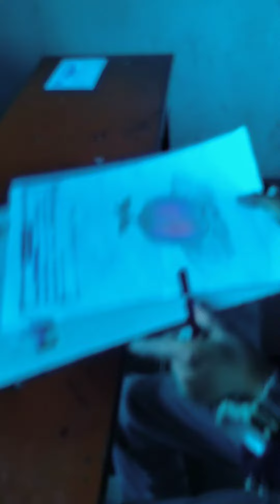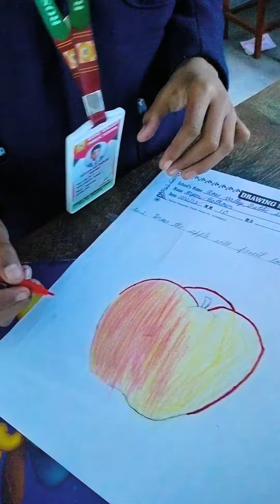drawing class art drawing students #